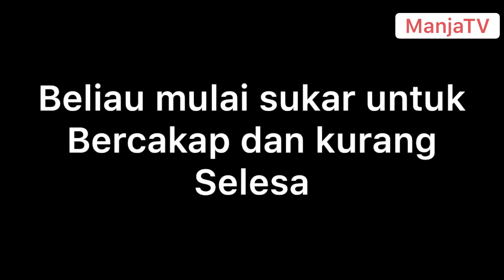Detik Detik MP Nibong Tebal Rebah Ketika Bahas